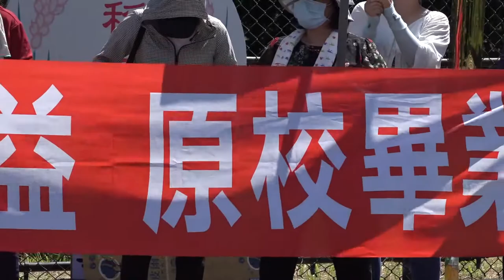2020.06.02稻江宣布停辦 學生校門前怒喊：原校畢業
學校自5月14日記者會後辦理學生安置說明會，在說明會上要求學生填寫意願調查單，讓學生自由選擇三個方案，包括自行轉學、交由教育部輔導轉學以及由校本部畢業，楊焜麟指出說明會時校長著重宣傳前兩個方案，鼓勵學生選擇「填寫轉學意願後由學校提交教育部輔導轉學」，並告訴學生若不提交此單，便自動視同選擇Ａ項「退學或自行轉學」，完全忽略「校本部畢業」的方案，當時有學生質問校長「請問你是在威脅我們嗎？」校長回答：「那你們可以選Ｂ、選擇安置啊。」